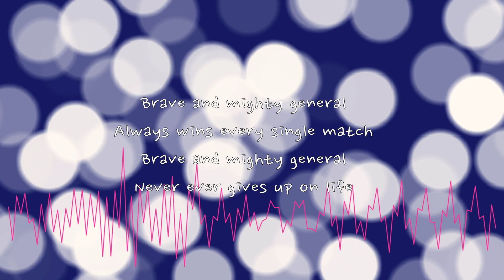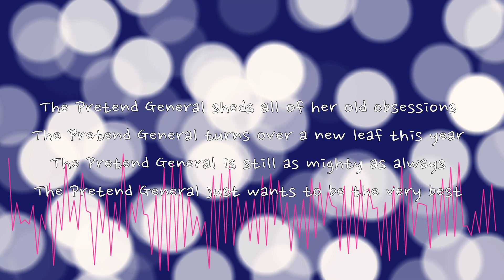The Pretend General: Waltz into a new adventure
HEYKNRKGUE55WHAT's back with a new Pretend General song! I also made a new logo to go with this song and the Pretend General series :)